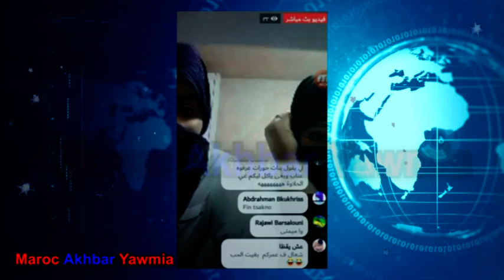ممرضات مسامحين فالخدمة و دايرين لايف‎ وتفلية